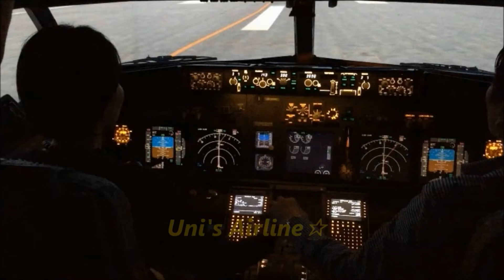【 羽田空港 なつかしい系 】 リゾッチャ 沖縄 JAL Super Resort Express Okinawa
JAL Super Resort Express Okinawa Boeing 747-300 SR at Haneda
羽田に着陸する、リゾッチャです。
沖縄線専用機でした。